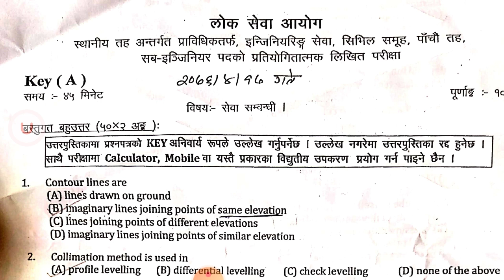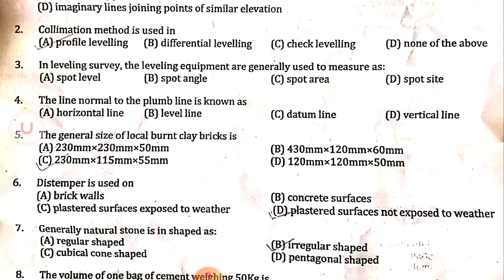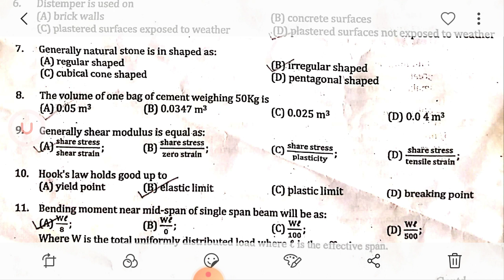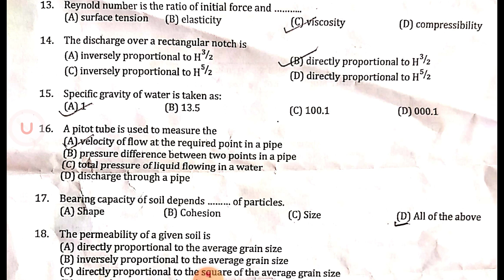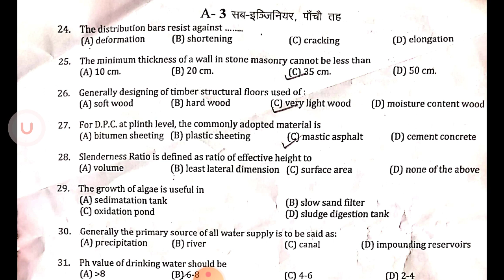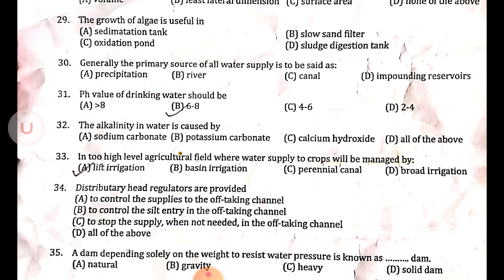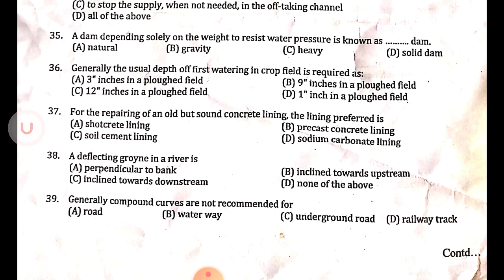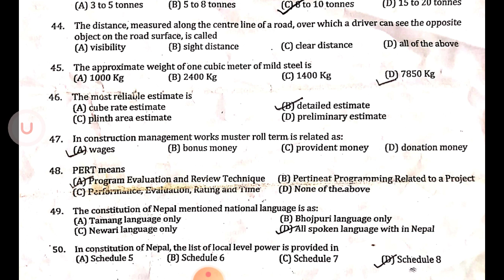Old Question Paper Of level 5 Civil overseer।। स्थानिय तह ५।।old paper of civil engg. level 5।।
Namaste!!!

About this video:

.thanks.

Remember us for preparation of Nepal Electricity Authority, preparation of Nasu, Subba Preparation, preparation of Local Levels 4,5,6, preparation of Agricultural Development Bank Nepal, preparation of non-research projects.

All electrical engineering knowledge is given.